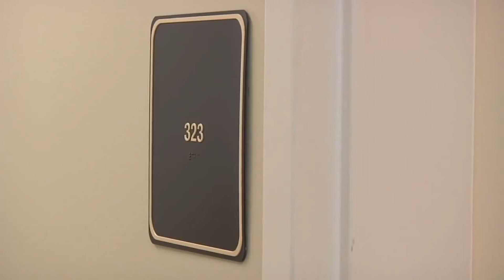FTInsights: Bioelectronics 2017Jun26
Treating a wide variety of ailments not with drugs, but with electric signals, is not far off. See how Northwell Health's Feinstein Institute for Medical Research is working to make that a reality.